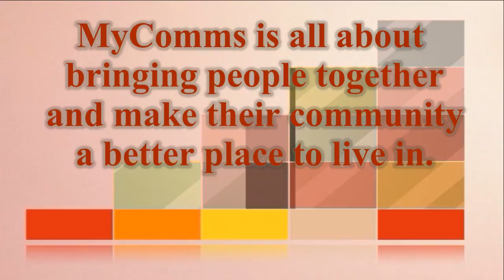MyComms is all about bringing people together and make their community a better place to live in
Our website brings together volunteers that organize events and create community/groups in their neighborhoods and worldwide. The whole community benefits from the gifts of much needed help, emotional support, and peace of mind, while volunteers find meaning in giving back to those in need.